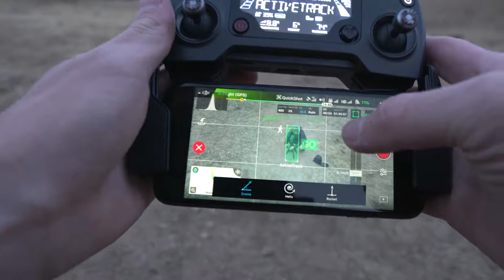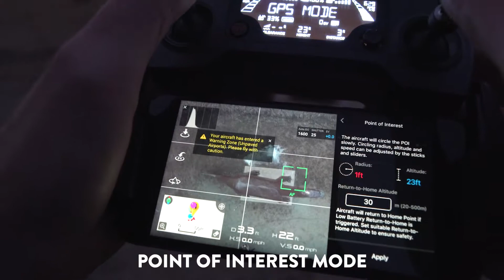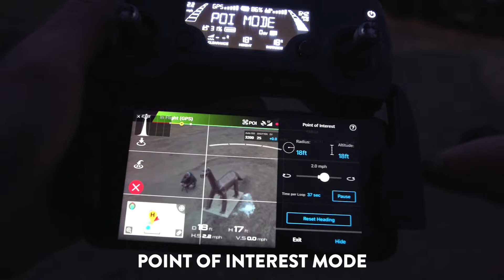Mavic Pro Intelligent Flight Modes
Took the Mavic Pro out to test out the quick shot and point of interest flight modes!